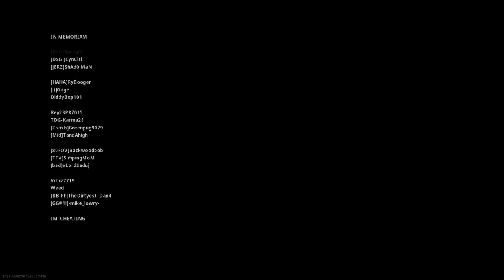Rebirth Of The Dead is here? W/ New AR